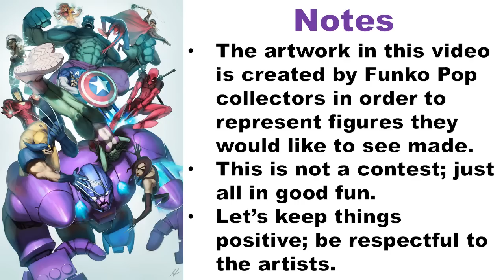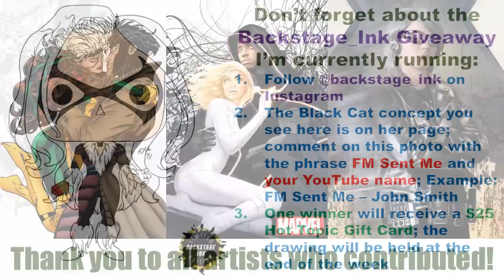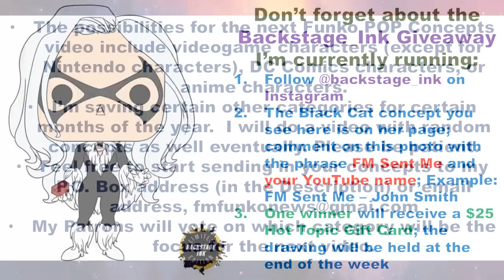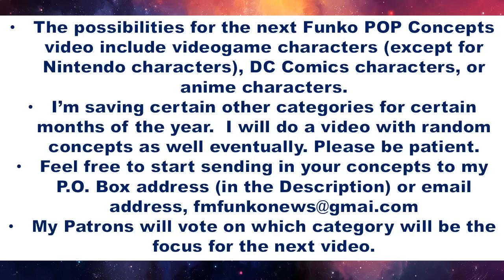Funko POP Concepts: Marvel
*If you plan on submitting artwork for a future video, make sure that your name is on each piece...

Send letters, artwork, postcards, etc to the following address:
Franklyn McInnis